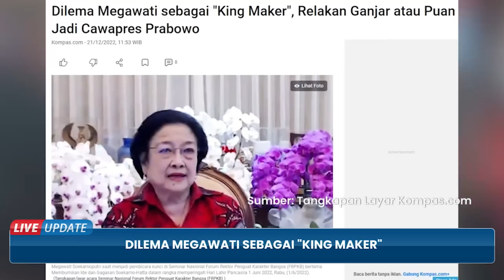Megawati Masih 'Galau' Relakan antara Ganjar & Puan Jadi Cawapres Prabowo atau Malah Maju Capres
TRIBUN-VIDEO.COM - Pihak Lembaga survei LSI Denny JA menyampaikan, setidaknya ada empat dilema yang dihadapi Ketua Umum PDI-P Megawati Soekarnoputri sebagai king maker pada Pemilu 2024.

Dilema pertama ialah membuat kader PDI-P menjadi cawapres Prabowo antara Puan atau Ganjar, atau malah meninggalkan Prabowo dan kader PDI-P maju sebagai capres.

"Dilema pertama Megawati, membuat kader PDI-P menjadi cawapres (calon wakil presiden) Prabowo (Puan atau Ganjar), atau meninggalkan Prabowo, dan kader PDI-P maju sebagai capres," kata peneliti LSI Denny JA Fitri Hari dalam keterangan tertulis yang dikutip Rabu (21/12/2022).

Adapun Prabowo Subianto merupakan calon presiden (capres) yang dideklarasikan Partai Gerindra.

Sementara itu, PDI-P hingga kini belum memutuskan siapa yang akan mereka usung pada Pilpres 2024.

Akan tetapi, gencar dikabarkan bahwa tokoh yang akan diusung adalah Puan Maharani atau Ganjar Pranowo.

Peneliti LSI Denny JA Fitri Hari mengatakan, dilema kedua bagi Megawati, yaitu jika menyerahkan Puan sebagai cawapres Prabowo, Ganjar kemungkinan akan dipinang partai lain sebagai capres.

Padahal, LSI Denny JA mencatat, elektabilitas Ganjar sebagai calon presiden unggul dibandingkan capres lainnya, yaitu 25,8 persen.

Dilema ketiga yaitu jika menyerahkan Ganjar menjadi cawapres Prabowo, bukankan elektabilitas Ganjar lebih tinggi dan PDI-P partai lebih besar.

"Dilema ketiga Megawati, jika menyerahkan Ganjar menjadi cawapres Prabowo, bukankah elektabilitas Ganjar lebih tinggi dan PDI-P partai lebih besar dibandingkan Gerindra?" kata Fitri.

Dilema keempat Megawati, yakni menentukan cawapres jika Ganjar dipilih sebagai capres PDI-P.

Bukan tanpa sebab, pertanyaan itu dimunculkan LSI Denny JA karena menilai mustahil cawapres Ganjar adalah Prabowo.

Lantaran Prabowo ingin tetap menjadi capres.

"Karena Prabowo ingin tetap menjadi capres (ini berarti tidak berkoalisi dengan Gerindra)," ujar Fitri.

Di sisi lain, Ganjar juga dinilai mustahil memiliki cawapres dari Partai Keadilan Sejahtera (PKS), Partai Nasdem, atau Partai Demokrat.

Sebab, ketiga partai itu santer dikabarkan membentuk koalisi perubahan dan memilih mengusung Anies Baswedan sebagai capres.

"Pilihan tersisa bagi PDI-P adalah cawapres dari KIB (Ketum Golkar Airlangga Hartarto), atau dari Partai Kebangkitan Bangsa (PKB) Cak Imin atau dari kalangan NU," ucap dia.

Diketahui, Survei LSI Denny JA dilakukan pada 10-19 Oktober 2022 dengan melakukan wawancara tatap muka terhadap 1.200 responden.

Margin of error survei sebesar lebih kurang 2,9 persen.

Survei nasional ini juga dilengkapi dengan riset kualitatif terbaru di bulan Desember 2022.

Riset kualitatif dilakukan dengan analis media, focus group discussion (FGD), indepth interview, dan riset kualitatif.

Sementara itu dikutip dari Tribunnews.com, berdasarkan hasil survey terbaru Saiful Mujani Research and Consulting (SMRC) dan Veyor Indonesia, elektabilitas Ganjar Pranowo mengungguli Anies Baswedan dan Prabowo Subianto.

Diketahui SMRC melakukan survei terhadap sejumlah bakal calon presiden untuk Pilpres 2024 pada 3 sampai 11 Desember 2022.

Dari 45 nama tokoh yang disodorkan kepada 1.029 responden, elektabilitas Ganjar Pranowo sebesar 26,5 persen.

Kemudian diposisi kedua ditempati Anies Baswedan 18,6 persen dan posisi ketiga Prabowo Subianto 16,8 persen.

Sementara itu untuk posisi keempat di tempati Ridwan Kamil dengan persentase enam persen.

"Posisi empat bedanya cukup jauh dari Prabowo yakni Ridwan Kamil sebanyak enam persen. Sementara itu di bawah Ridwan Kamil tokoh-tokoh lain tidak begitu signifikan di bawah dua persen," kata Deni Irvani Direktur Riset SMRC dalam rilis survei daring, Selasa (20/12/2022).

Kemudian dalam pertanyaan tertutup, SMRC menyodorkan empat nama bakal calon presiden di antaranya Ganjar Pranowo, Anies Baswedan, Prabowo Subianto, dan Airlangga Hartanto.

Hasilnya, elektabilitas Ganjar Pranowo mengantongi 32,4 persen.

Kemudian disusul Anies Baswedan 26,8 persen, Prabowo Subianto 25,6 persen, dan Airlangga Hartanto 3 persen.

"Tiga nama ini yang paling kuat dari simulasi empat nama. Yang menarik bahwa tidak ada yang dominan mendapatkan suara lebih dari 50 persen," kata Deni Irvani.(*)

Artikel ini telah tayang di Kompas.com dengan judul "Dilema Megawati sebagai "King Maker", Relakan Ganjar atau Puan Jadi Cawapres Prabowo", Klik untuk baca